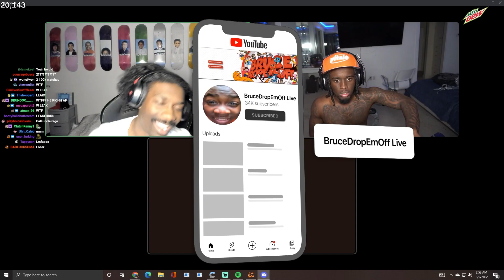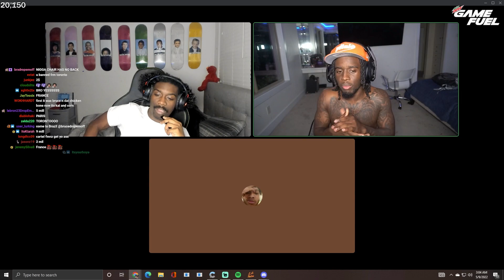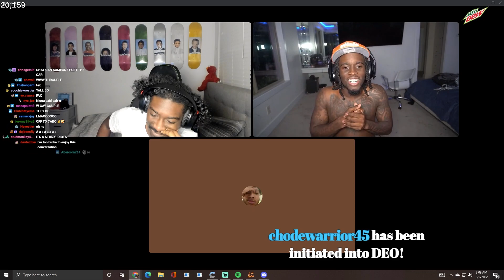The Future of Us...